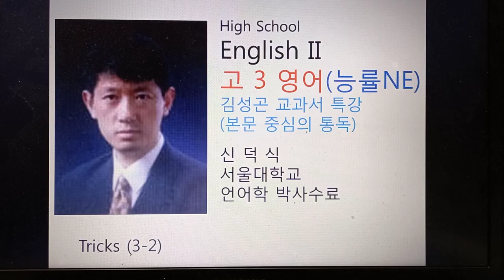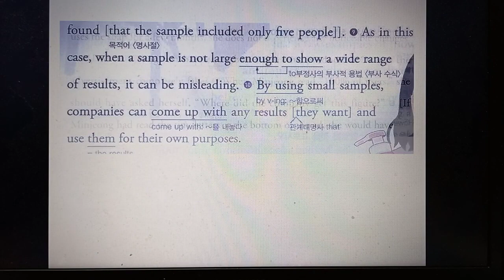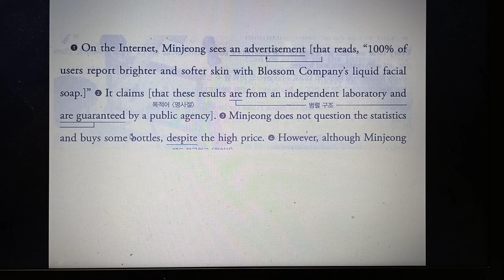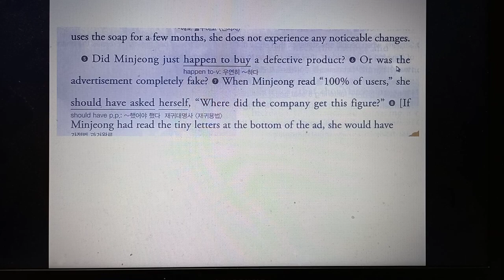고3영어 능률 3ㅡ2 능률 교과서 본문 직독직해